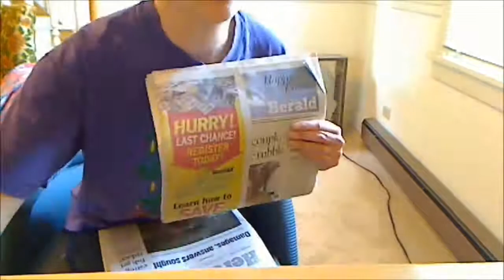Second unwrapping, Sunday paper, happy Easter.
this is the second time, that Jimmy and Betsy dropped off the sunday paper at my place, and again they ever soooo lovingly wrapped it up very will, the original video was 11:minutes long, ha ha , but i edit it in the middle(fast forwarded it) so now its about 4 minutes long, ha ha . it was a fun unboxing and or unwrapping video . 4-20-14